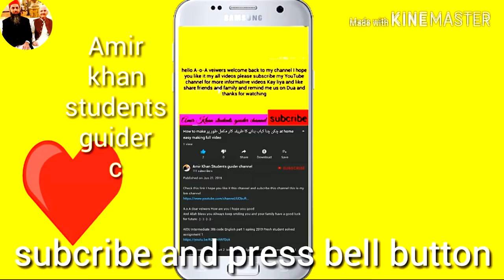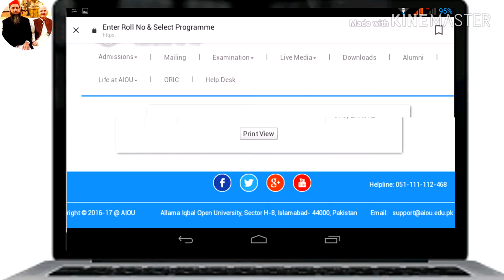Aiou F.A Matric B.ed old & other shorts courses Roll number slip a gai ha so print now detail video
Congratulations to all Students
This is not AIOU official website only guider students channel
Matric ' F.A '  B.A and mass communication all subjects solved Assignments spring 2019 check this link and download your AIOU students complete Assignments All subjects Med Bed
And bakki B.A codes All classes PDF Files click and download Your assignments link ya ha

A.o.A dear veiwers How are you I hope you good
And Allah bless you Allways keep smiling you and your family have a good luck for future:-):-):-):-):-

3 Ashraoo ki Dua Ramzan Mubarak ki or more Zikkray Ellahi complete video check this link

Ramzan Takk  راتیں 27 29 نوافل عبادات صلوہ التسبیح پڑھنے کا طریقہ کار چاند رات کی اور عید کی عبادات

How to make plain chocolate chip mini cake at home easy making || tea time cake just 15 rupees only

How to submit Assignment کیسے اپنی اسائنمنٹ کو حل کریں  اور کس طرح بھیجے اور کس لفافے میں بھیجےمکمل

AIOU B.A / B.com 417 code Social studies complete solved most important guess papers 100% video 2019

How to choose نصف اور مکمل کتاب میں any programs AIOU Fresh students داخلہ کیسے  full details video

No found result a Raha ha confirmation and objection may Aiou May to AP Kiya karay or kasay AIOU ko apnni campalains ki tickets submit karwaya to dekhay is video may check this link I hope you like it my all videos

Karaylay mutton keema  مٹن قیمہ کریلے || How to make easy making || 100% not karway check this link

How to make Mutton kofftay with Allo  آلو مٹن قوفتے  at home easy making full video check this link

Milki masar at home

How to get fair hands and feet and face and soft only 30 rupees check this link

Check this link B.A date sheet & Kon Kon si things papers May lay kar janni ha

Please check this all links and please subcribe my YouTube channel and like share friends and family and thanks for watching remind me us on Dua thanks for spoorting me means alot Allah Hafiz